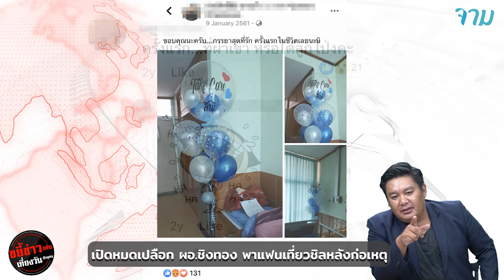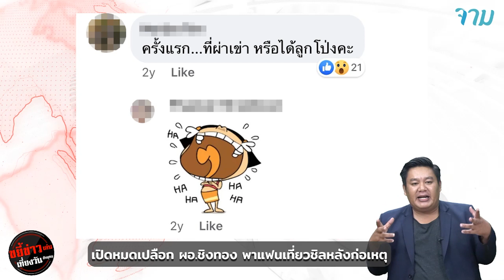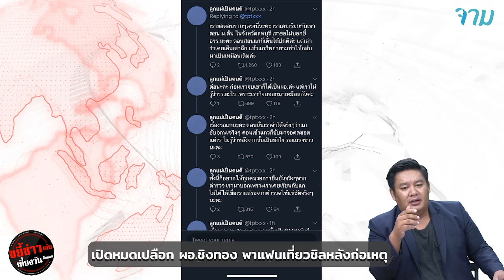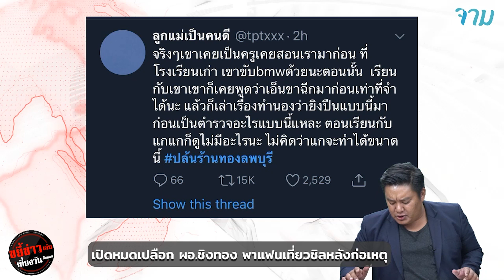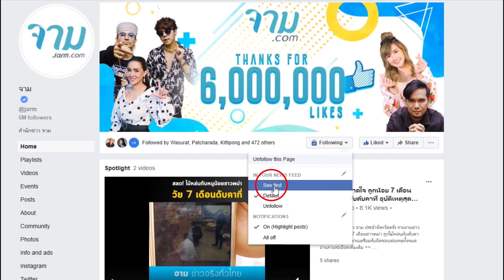จับได้แล้ว! โจรชิงทอง สุดเหี้ยม พาแฟนเที่ยว หลังก่อเหตุ [พร้อมเปิดข้อมูล ละเอียดยิบ]